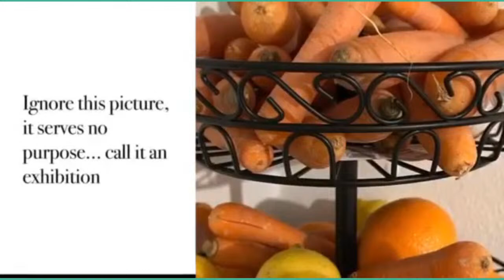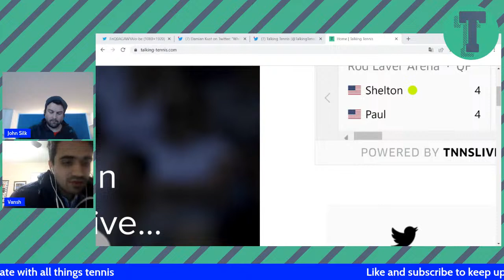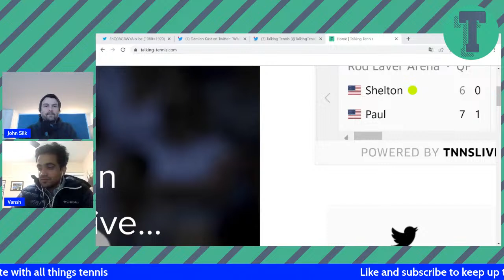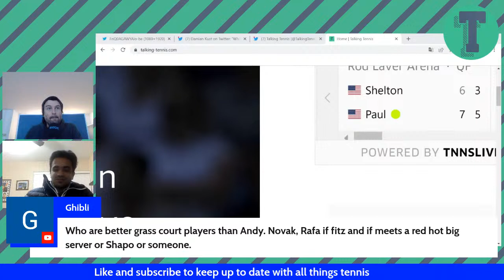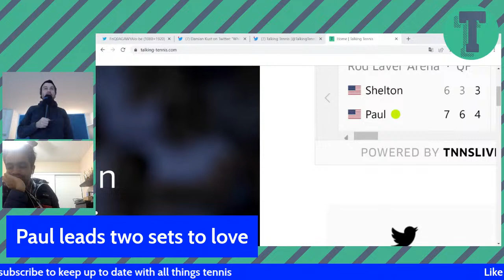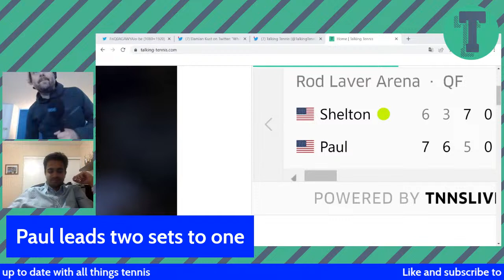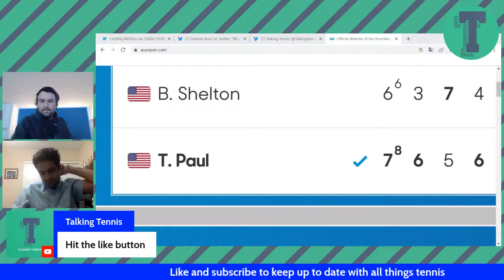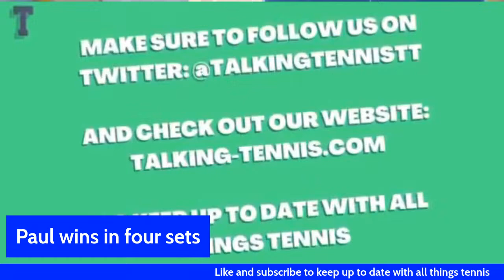Shelton - Paul - Australian Open 2023 - Quarter Final - Live Tennis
Ben Shelton takes on Tommy Paul for a place in the Australian Open semi finals.